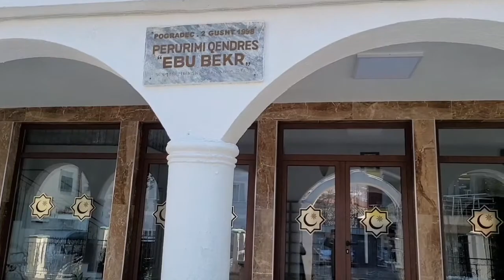دكتور هاني البنا - المركز الإسلامي بمدينة بوغراديس/ البانيا 03 مارس 2022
مقتطفات من زيارة دكتور هاني البنا لمدينة بوغراديس / البانيا